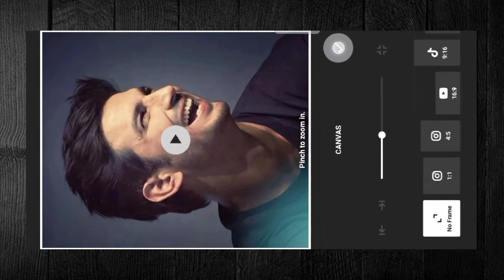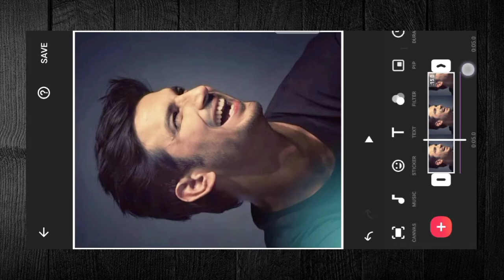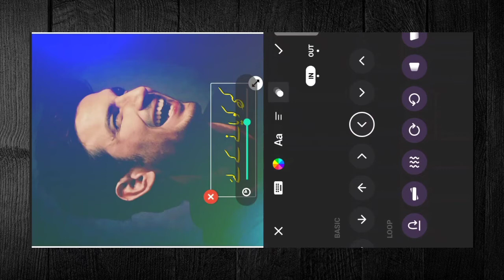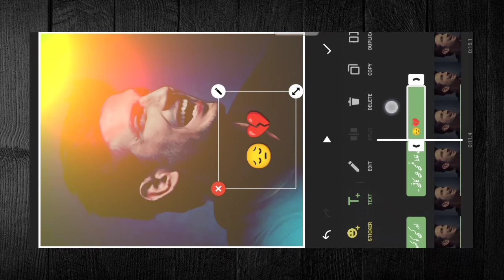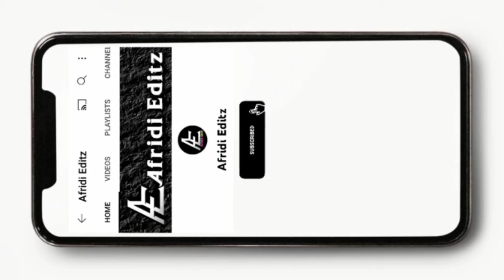How To Creat Lyrical Video inshot🌺|| WhatsApp Status Video Editing Tutorial